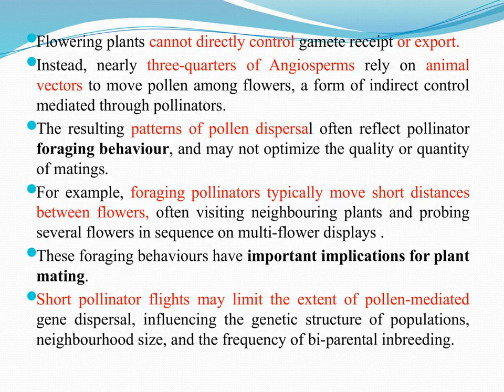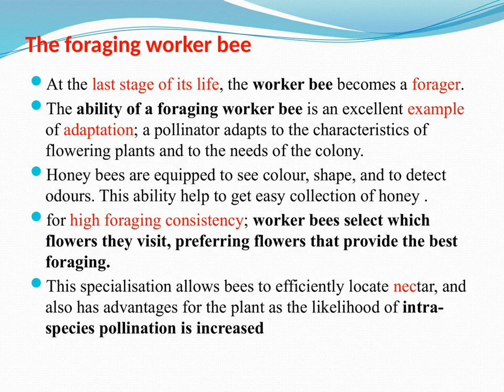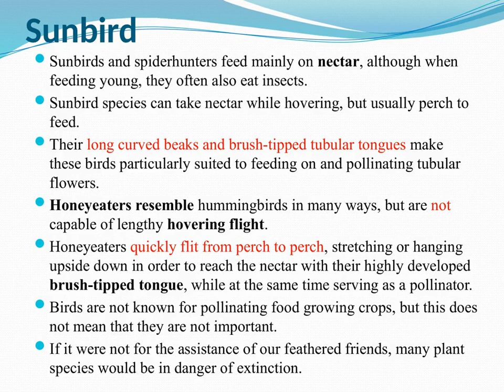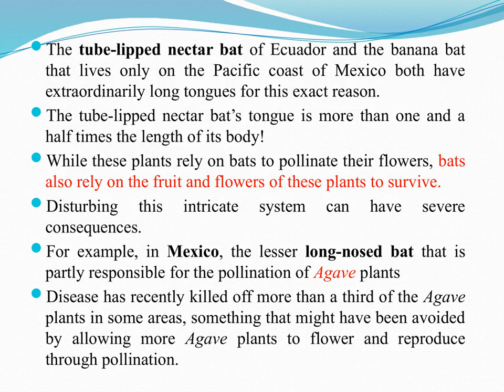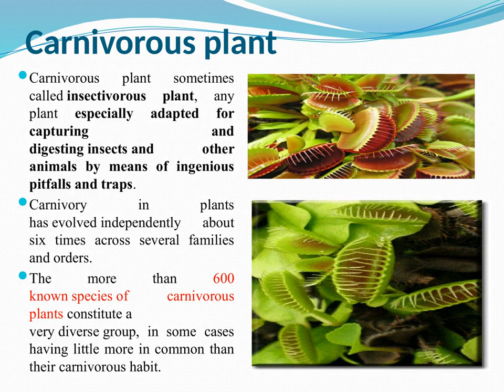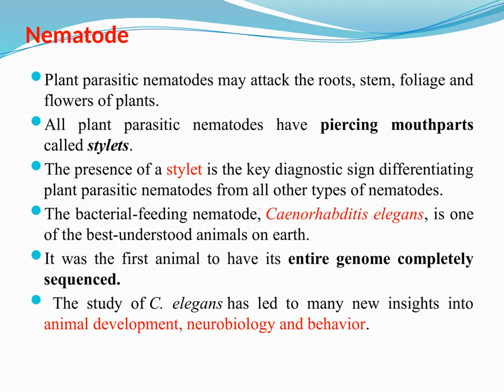Plant interaction with insect and animals. pollination via honey bee, bats, birds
This video shows information about plant-insect interaction. It includes pollination strategies of: Honey bee, birds, Beetles, Nematode